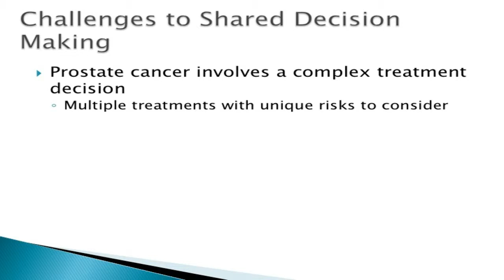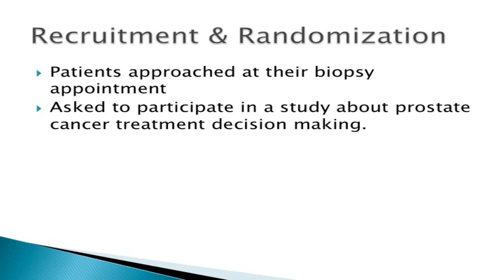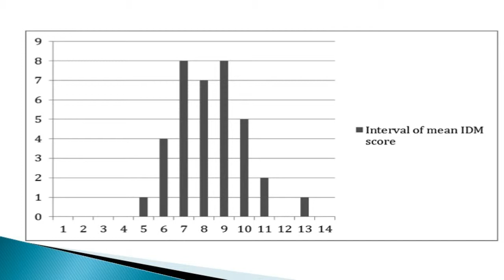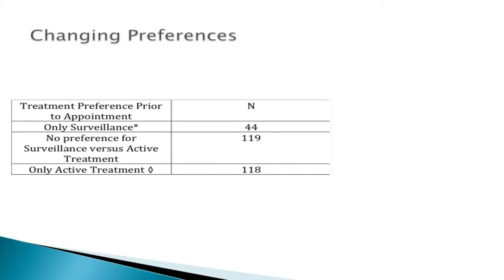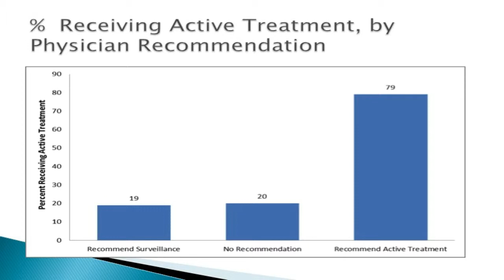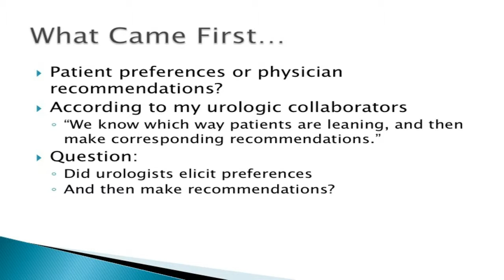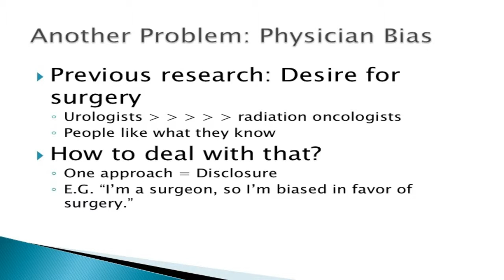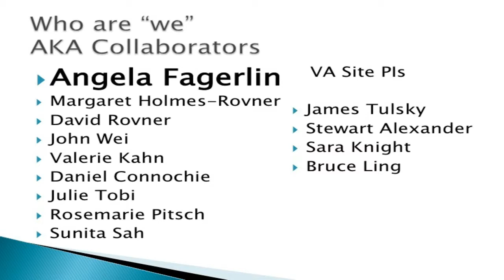MacLean Conference 2014 - Peter Ubel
Physician Recommendations Trump Patient Preferences -- But Is That Good or Bad?
Peter Ubel, MD, Duke University